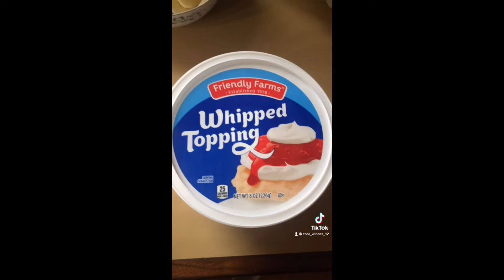Let’s make fruit bowl 🥭🍌🍋🍊🫐🍓🍐🍇🍎🍉🍏🥑🍍🍒.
Of course you can always alternate out fruits and do different things if you don’t like certain fruits but these are the ingredients I used for today’s￼￼ video…

Ingredients-
- Banana 🍌
- mango 🥭
- pomegranate
- whipped cream
- and some spices like chill pepper or salt or you can use Taijin

Let me know what other video you want to see 😊.